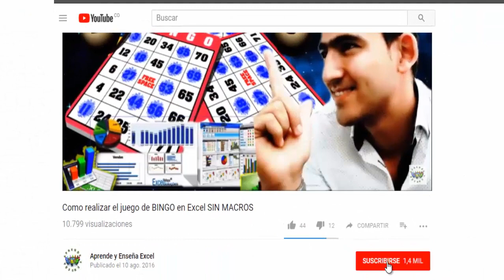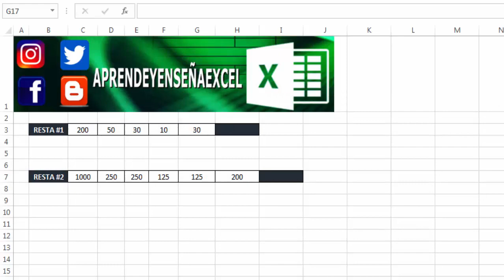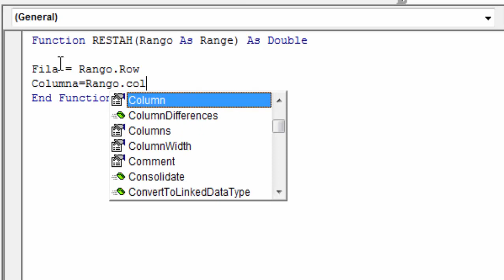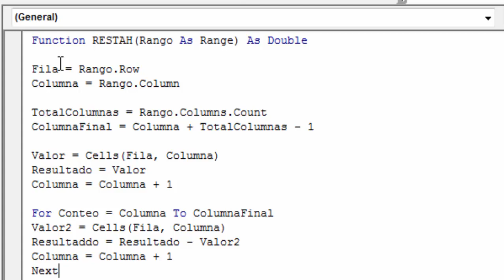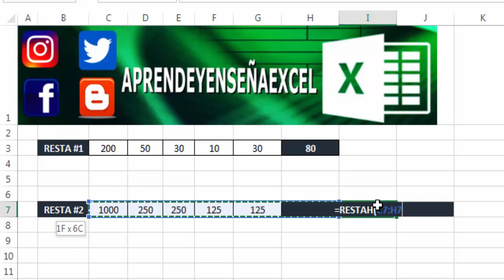🔊➖ REVELO Cómo RESTAR Filas o un RANGO de Varias Celdas en Excel con FÓRMULA - [FÁCIL y RÁPIDO]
Aprende cómo restar un rango de varias celdas o filas en excel con una fórmula o función RESTAH a través de macros. La macro toma el primer valor y resta los siguientes valores que se encuentran en un rango seleccionado.